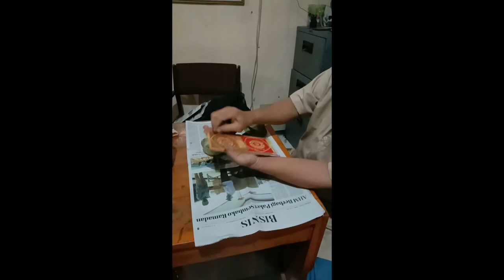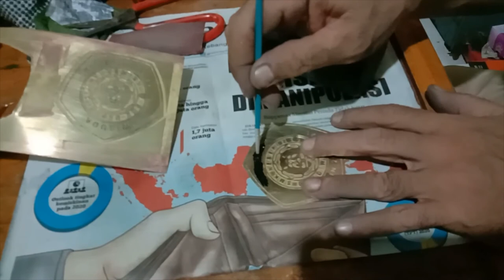Praktik Proses Etsa Sablon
video ini menjelaskan tentang proses pembuatan emblem sekolah menggunakan teknik etsa yang dilaksanakan oleh Drs. M.E.C. Furqon guru Kriya Logam SMK Negeri 2 Adiwerna